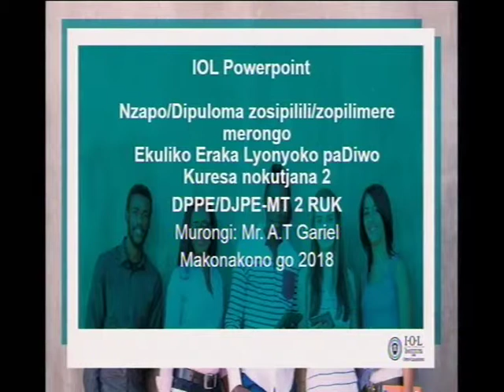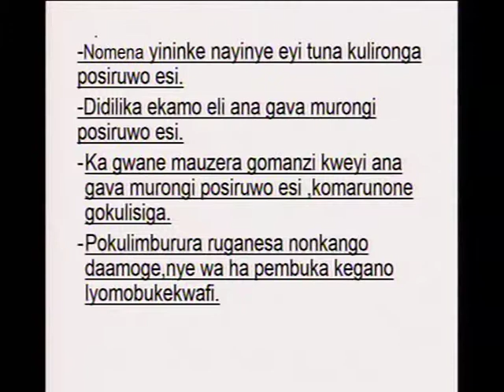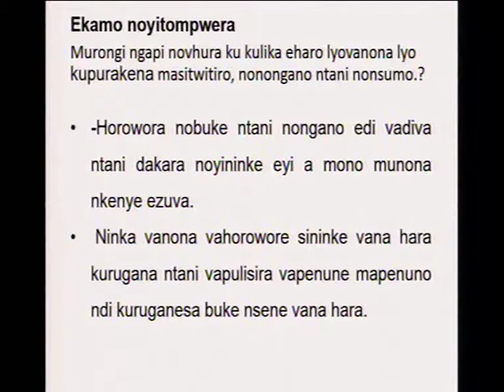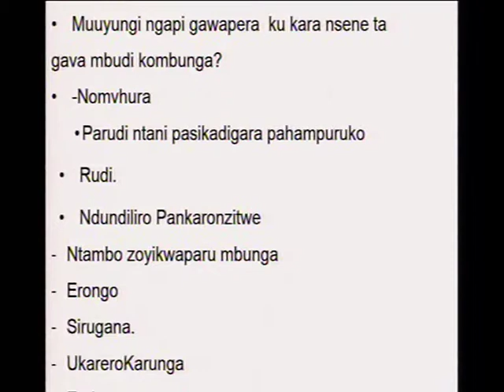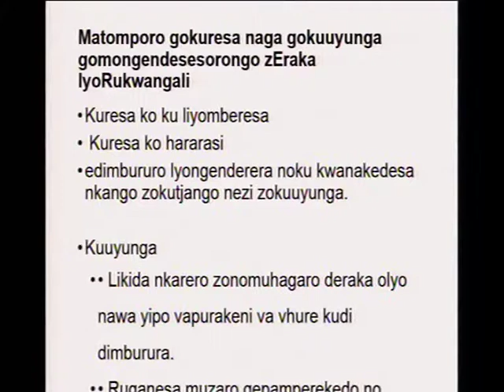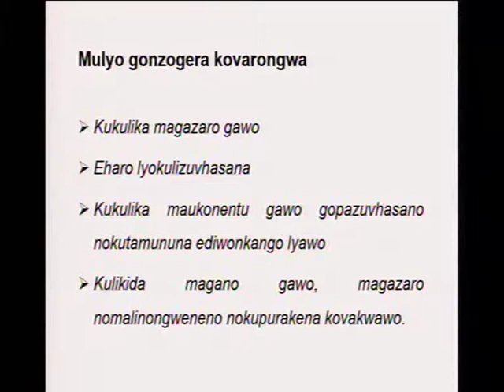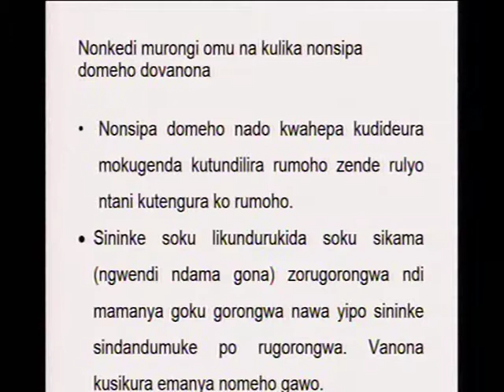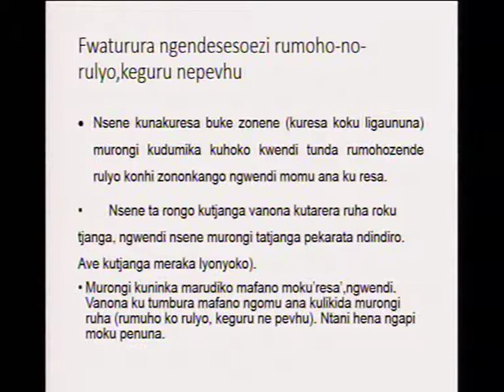DPP DJP MT2RUK